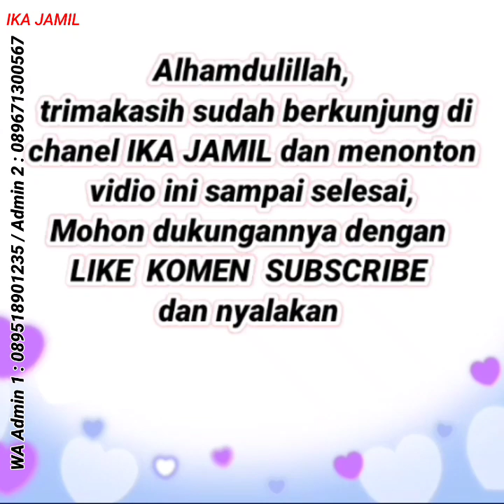Gamis Motif Modern | Gamis Terbaru 2023 | Model Gamis Terbaru 2023 Simple Elegan